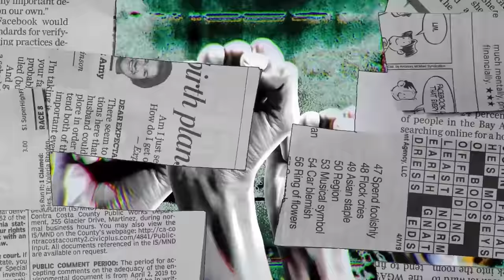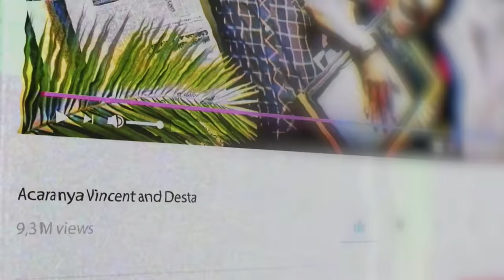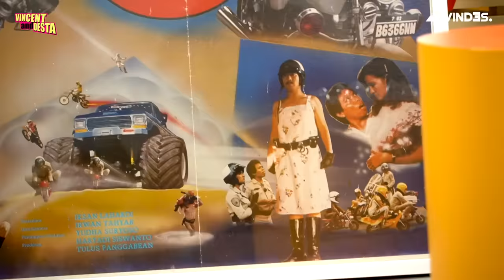OM INDRO WARKOP, GIMANA SIH LAWAS TAPI KOK TETAP LUCU??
Legenda pelawak Indonesia! Baru part 1 nih, tungguin part 2 nya ya Vivin & Dedes!